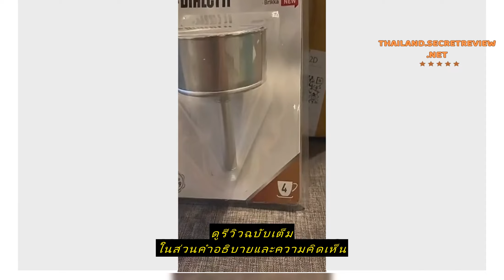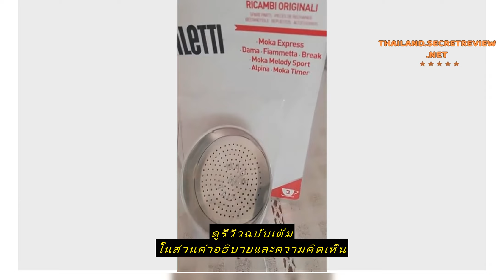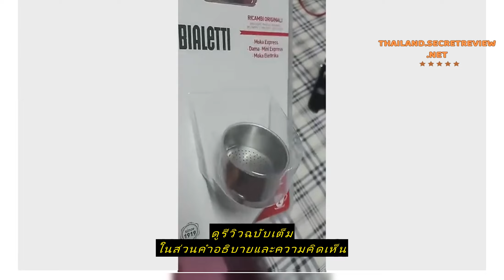Review Bialetti อะไหล่กรวยกรอง Moka Pot หม้อต้มกาแฟของBialetti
ซื้อราคาที่ถูกที่สุดบน Shopee ที่นี่

Bialetti อะไหล่กรวยกรอง Moka Pot หม้อต้มกาแฟของBialetti